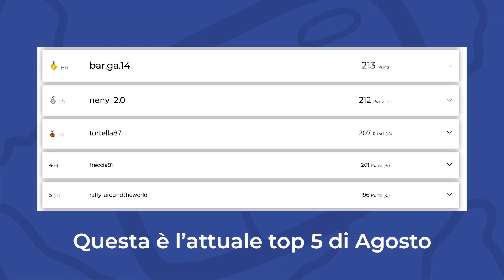Quiz di geografia: gli unusualtravelgames sbarcano su Youtube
A ferragosto non si dovrebbero fare video, perché fa un caldo atroce (testimoniato dalla lucentezza della mia fronte).

Eppure, incurante delle avversità, oggi è tempo di annunci!

Se vi piacciono i quiz e, soprattutto, se vi piacciono i quiz a carattere storico/geografico, da ora in poi ci sarà un nuovo posto per giocare: questo!

Ogni video verrà accompagnato da una domanda che vi permetterà di guadagnare alcuni punti utili a scalare le classifiche degli

L'iniziativa va ad unirsi a quella già avviata, da Settembre 2018, su Instagram, dove ogni Lunedì, Mercoledì e Venerdì pubblichiamo un quiz nelle storie!

Buon gioco e buon divertimento! :)

PS: prestate attenzione al video perchè in esso è riportato un modo per ottenere i primi punti bonus! 😀